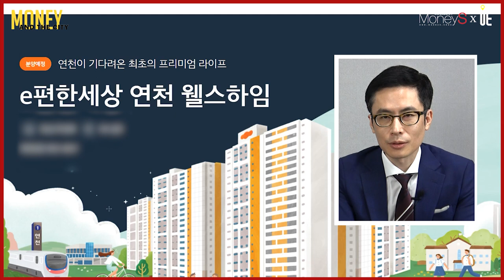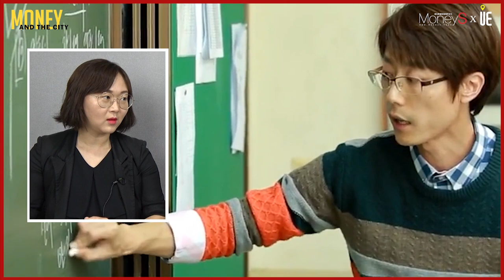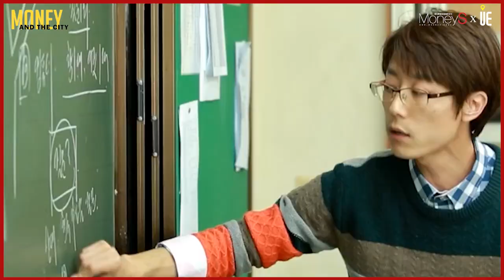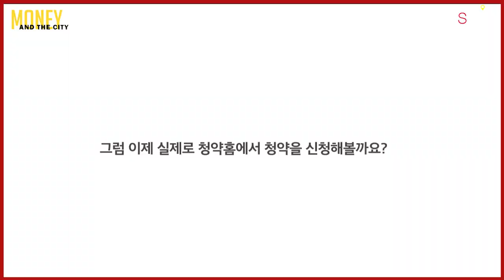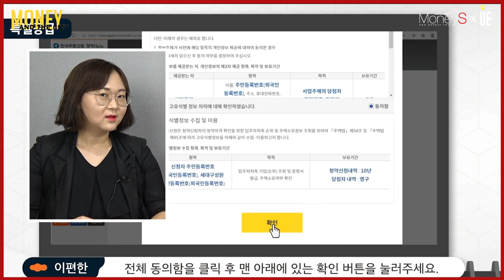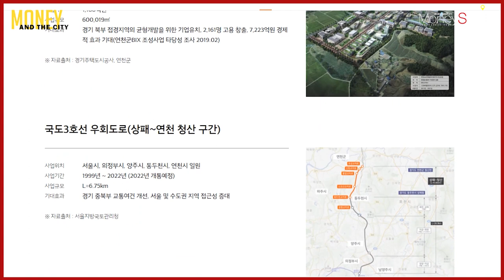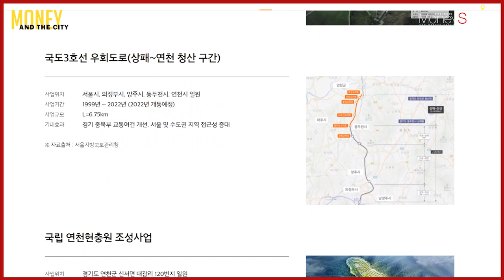연천군 연천읍 옥산리 옥산지구 1블록 ‘e편한세상 연천 웰스하임’ 분양정보 [MONEY AND THE CITY]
[도시와경제]

경기도 연천군 연천읍 옥산리 옥산지구 1블록 ‘e편한세상 연천 웰스하임’ 5월 중 분양예정

지하 1층~지상 23층 총 6개동, 전용면적 59~84㎡ 총 499가구로 조성
전용 면적별로 △59㎡A 43가구 △59㎡B 39가구 △74㎡A 86가구 △74㎡B 37가구 △84㎡A 206가구 △84㎡B 88가구로 구성

오는 2022년 지하철 1호선 연천역이 연장 서울과의 접근성 개선
연천BIX(은통일반산업단지) 개발로 인근 배후 수요 확대 전망

동두천~연천 경원선 전철연장사업은 동두천역에서부터 연천역까지 총 20.8㎞를 전철화하는 사업으로 2022년 개통 예정
이 사업으로 지하철 1호선 연장시 연천역에서 의정부역까지 약 40분, 서울 북부지역까지 약 1시간 내에 이동이 가능해질 것으로 예상
1호선 연장 덕정역 GTX C노선이 개통될 경우 서울 강남까지 1시간 내 이동 가능

연천BIX 개발사업은 경기 북부 접경지역의 균형개발을 위한 산업단지조성을 위한 사업으로 올해 말 준공예정
근로자 복지, 기업지원시설 등을 갖춘 총 사업비 1534억 총면적 60만여㎡ 규모의 산업단지를 조성한다는 계획으로 총 7223억원의 경제적효과와 2161명의 일자리 창출 효과를 거둘 것으로 예상

■ 분양올림픽 ■
■ 쇼미더고민 ■
▶【토 일 오후 5시】
■ 어반스토리 ■
▶【특집편성】
■ 도시와경제 브이로그 ■
▶【대중없음】